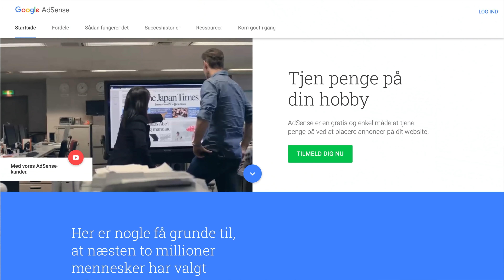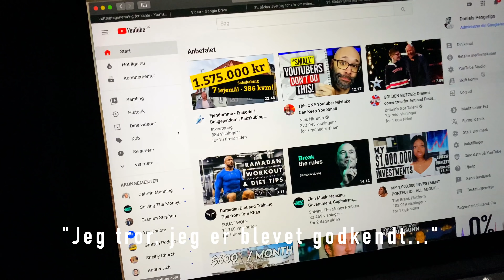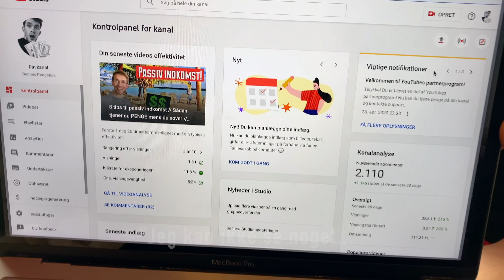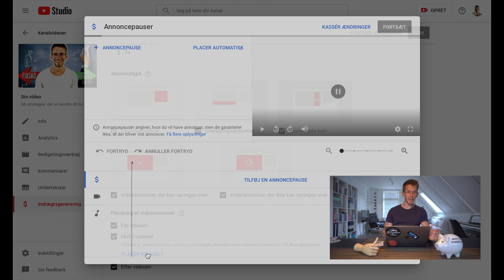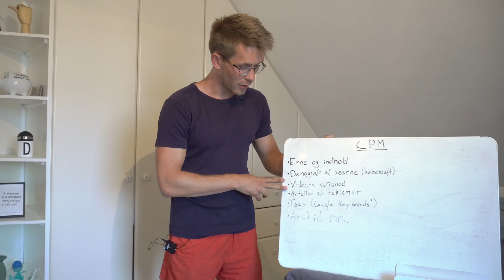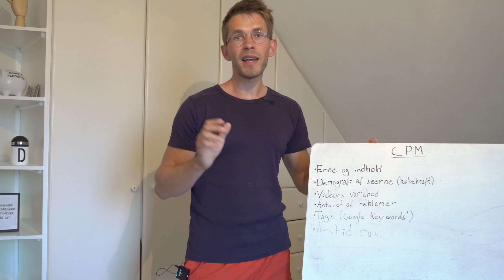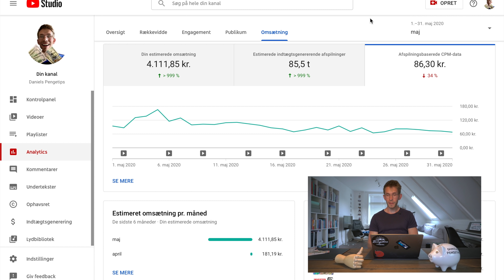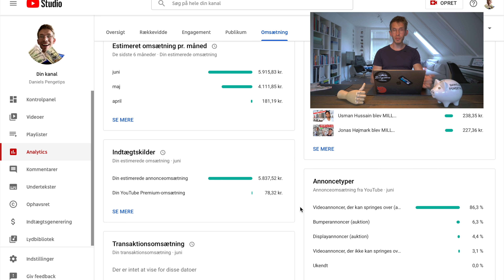Jeg har tjent _____ kr på YouTube - Sådan kan DU gøre det også! // Tjen penge på YouTube!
Jeg afslører min YouTube indkomst og fortæller hvordan, du kan tjene penge på YouTube og hvor meget, man kan tjene som YouTuber i Danmark (deltag i mit forløb - 30 minutters gratis demo)💰

0:00 Tjen penge på YouTube
I dag skal vi se på hvordan man tjener penge på YouTube. Efter du har set videoen vil du vide alt det, du skal bruge for at kunne komme i gang med at tjene penge, få tips til hvordan, du kan optimere din indtjening og høre præcist hvor meget, at jeg har tjent på min kanal so far.
Der er mange forskellige måder at tjene penge på. I dag fokuserer jeg på den direkte og ofte første (men ikke nødvendigvis den største) indtægtskilde for YouTubere, nemlig Google AdSense som er penge fra virksomheder, der annoncerer på ens videoer.

0:51 Krav for at kunne tjene penge på YouTube
- Ha’ en YouTube-kanal (Computer, Internet og kamera)
- Mindst 4000 timers afspilningstid seneste 365 dage
- 18+ år eller forældres samtykke
- Overholde YouTubes retningslinjer

1:26 Min process
Jeg fortæller min proces med at blive YouTube-partner. Jeg startede på YouTube i 2011 og lavede min første investeringsvideo december 2019. Jeg kunne ansøge om at blive YouTube partner d. 25 april og blev godkendt d. 28 april. Jeg viser hvor meget jeg tjente de første dage som YouTube partner med reklamer på mine videoer.

8:09 Hvordan tjener man penge?
Jeg viser hvordan man du begynder at tjene penge som YouTube-partner med indtægtsgenerende videoer, hvordan du sætter reklamer på og meget mere. Jeg introducerer til CPM, vi taler meget mere om senere...

12:01 CPM og YouTube indtjening
Der er mange faktorer, der påvirker ens CPM (Cost Per Mille) der angiver den pris, som virksomhederne betaler for 1000 eksponeringer af en reklame på dine videoer. Af den pris går der 55% til dig som kreatør og de resterende 45% går til YouTube. Faktorer der påvirker CPM er:
- Emne og indhold i dine videoer
- Din målgruppe (seernes demografi)
- Din visningstid
- Antal reklamer på dine videoer
- Årstiden
Tænk det sådan at CPM angiver hvor meget en virksomhed er villig for at betale, at deres budskab bliver vist foran dit indhold og når ud til en bestemt målgruppe. Ved at tweake ovenstående parametre, dem der kan tweakes, kan du øge din CPM. Jeg giver flere tips i videoen samt viser eksempler på CPM for forskellige kanaler og genretyper.

18:34 Min YouTube indkomst!
Til sidst viser jeg hvor meget, at jeg har tjent på YouTube siden april måned, hvad min CPM har været og hvilke videoer, jeg har tjent mest på.

Mit videoudstyr:
Primære kamera